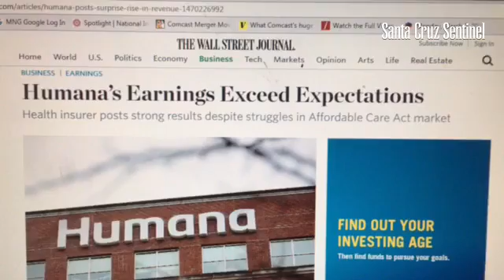2,063 SantaCruz County residents in MedicareAdvantage being dropped by Humana in 2017. Must shop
2,063 SantaCruz County residents in MedicareAdvantage being dropped by Humana in 2017. Must shop for options. Help @

By: Jondi Gumz
Published on: October 4, 2016